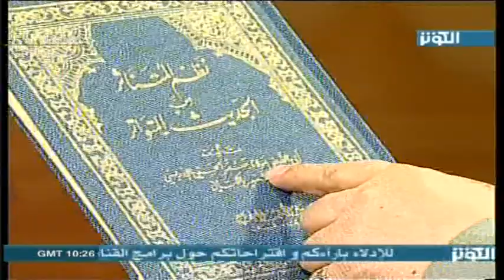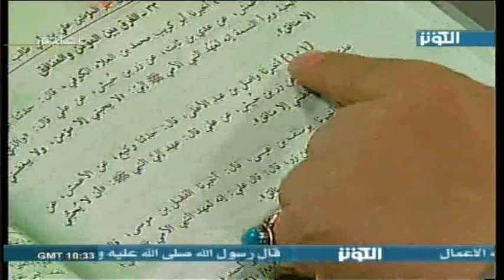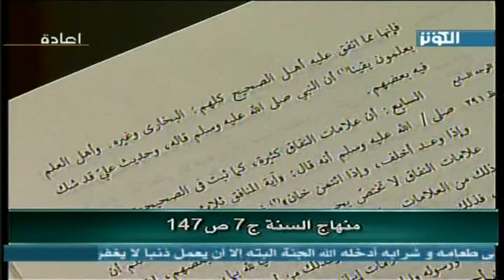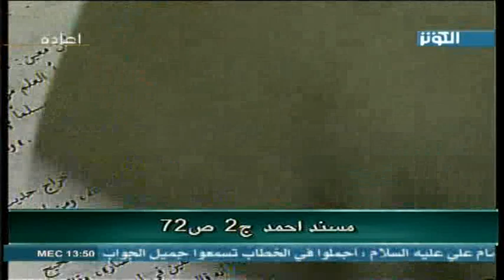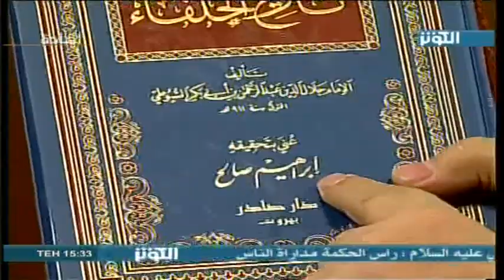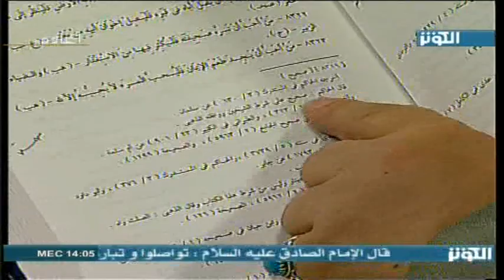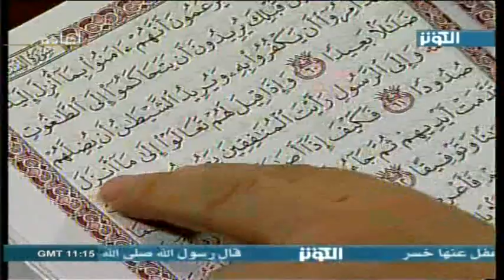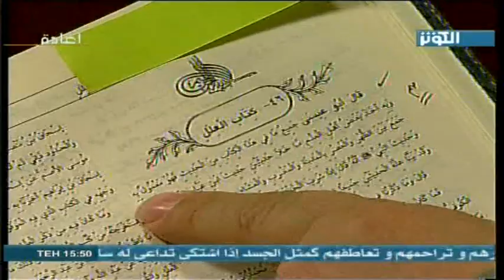بيان افضليه الأمام علي على جميع الصحابه Kamal haydari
بيان افضليه الأمام علي على جميع الصحابه كمال الحيدرى